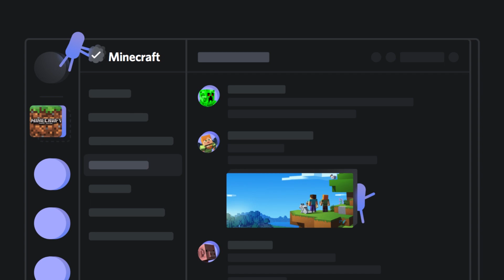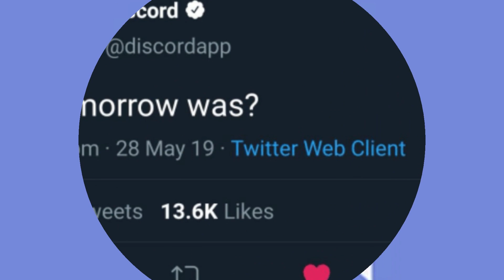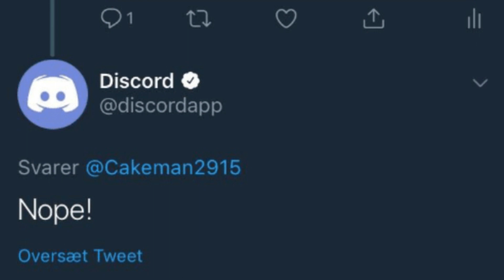10 AMAZING Facts about Discord to flex on your friends! (2020 Updated)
10 AMAZING Facts about Discord to flex on your friends!

— DESCRIPTION —
Hey everyone! In this video, I show you some of the craziest less known facts that'll leave you stunned. For example, Did you know that there are 2.6 MILLION Voice chats going on around discord? Watch the whole video till the end to know some more crazy facts about Discord!